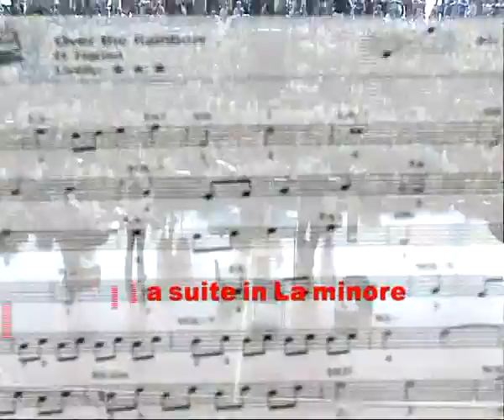Minuetto in la minore di G.F. Handel (1685-1759)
La grande orchestra ( 422 ragazzi)  della scuola secondaria di primo grado di Castenaso (Bologna) non ad indirizzo musicale hanno eseguito al palasport di Castenaso sabato 5 giugno 2010 Di G.F.Handel  Minuetto in LA minore  .  Dirigono e suonano Pier Carlo Bechis e Roberta Rossi.
Trascrizioni, elaborazioni, arrangiamenti,  di Pier Carlo Bechis